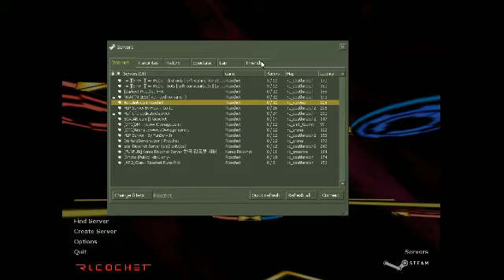Jorf Plays: Ricochet - 2 / 6